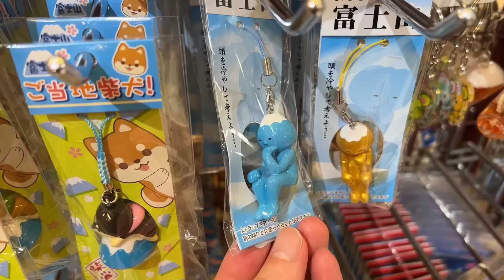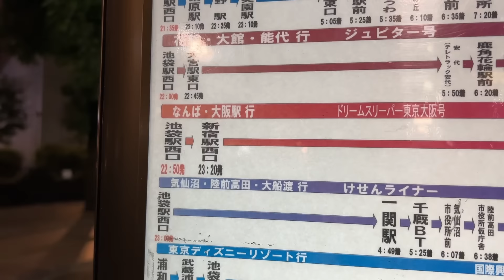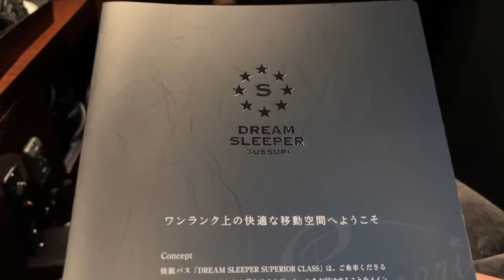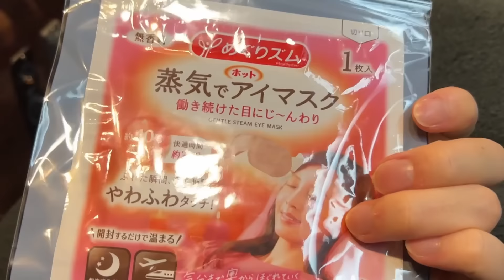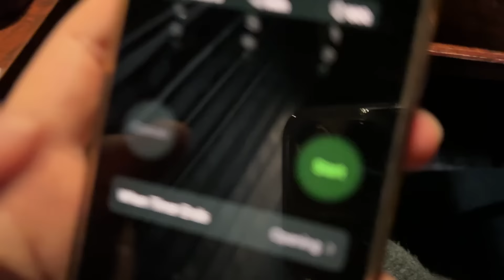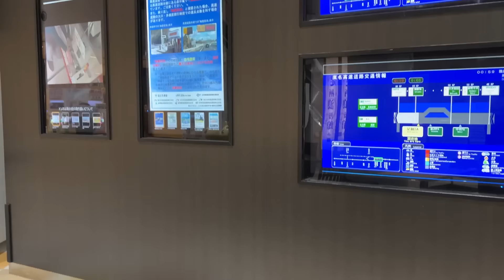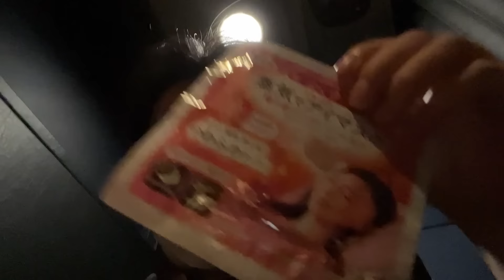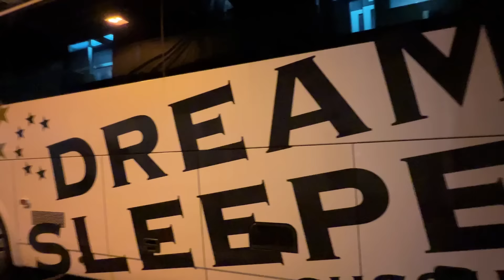Riding Japan’s $120 Completely Private First Class Bus | Tokyo - Osaka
Today we are going to be riding Japan’s Luxury Completely Private Bus from Tokyo to Osaka.

Fee: 18,000JPY/120USD/10,000INR/170CAD/130EUR/110GBP/180,000KRW/7,900RUB
Route: Tokyo (Ikebukuro) - Osaka
Bus: Dream Sleeper
Experience: Zero gravity has gravity.

0:00 introduction
0:33 route and fees
3:23 room tour
8:01 Bathroom tour
9:24 dinner
13:25 THANKS FOR WATCHING